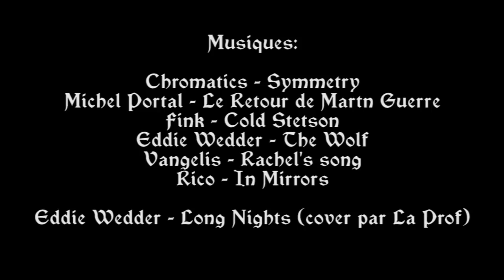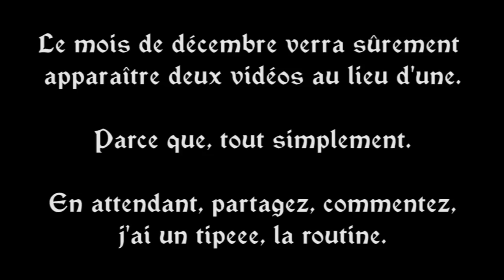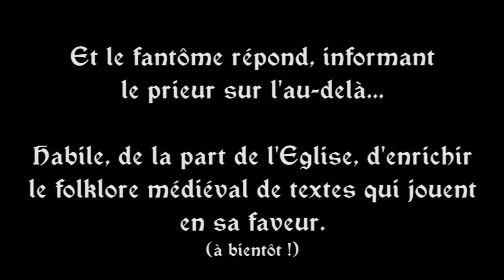Histoire de Revenants - Chroniques de Prof #20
C'est le 1er novembre, et j'aime l'histoire des mentalités, alors c'est tipar pour une brève histoire des revenants de l'Antiquité à nos jours :)

Sources principales:
Claude Lecouteux - Fantômes et Revenants au Moyen-Âge
Jean-Claude Schmitt - Les revenants. Les vivants et les morts dans la société médiévale